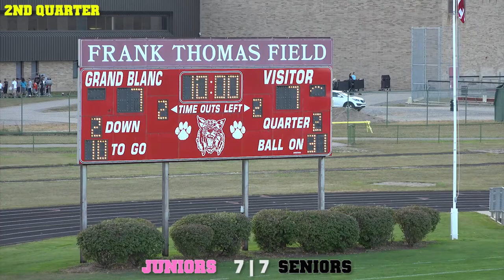Grand Blanc High School Powder Puff Game 2017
Juniors vs. Seniors, recorded October 3, 2017 @ Frank Thomas Field.